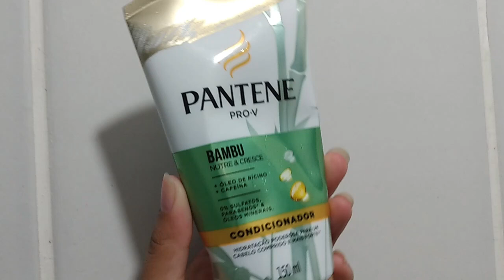4 DIAS COM ÓLEO NO CABELO - MÉTODO U.C.P.E.C? |REE ROBADÊ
Um Beijo Ree Robadê